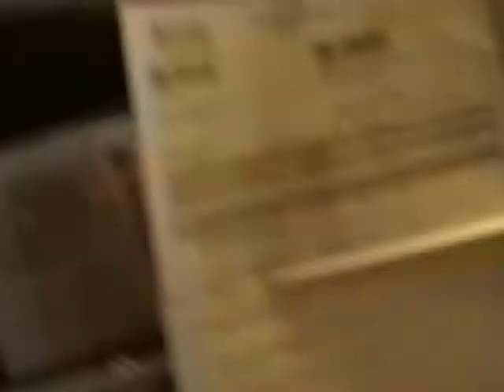Rob's Video Journal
From the series, Documentary: A Documentary, Rob is seen playing around with the documentary crew's only camera. Here is a recently recovered section of tape from Rob's shooting.